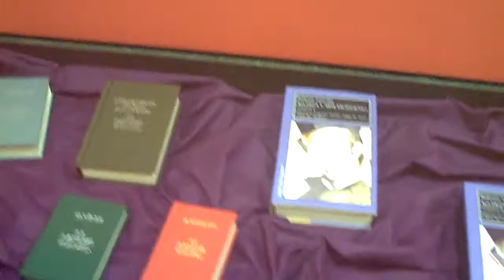Belmonte de Gracián. Inauguración del "ESPACIO BALTASAR GRACIAN "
El primer grupo de visitantes  entra en  la  sala de conferencias  y,  miran con sorpresa y admiración
lo   bonita que es .